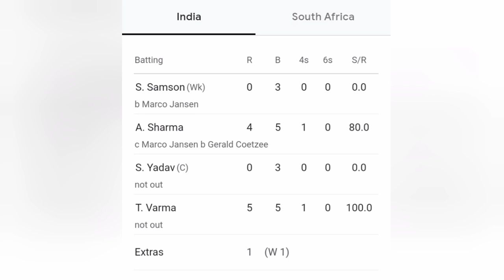भारत की खराब शुरुआत दोनों ओपनर बल्लेबाज आउट || India vs South Africa 2nd T20 Match